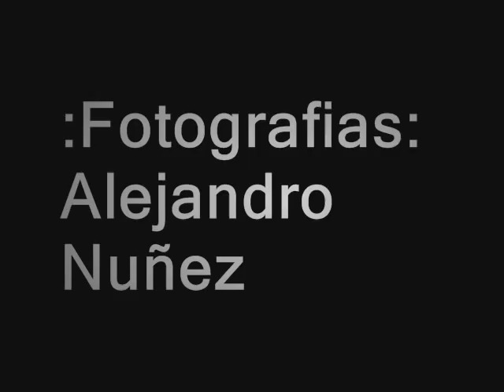Pavel Nuñez / Entretenimiento Visual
Fotografias Por: Alejandro Nunez